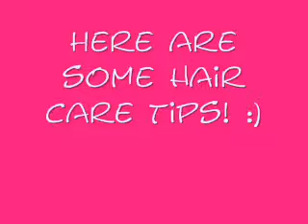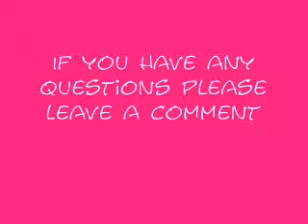Hair care tips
Product Names:
Artec Kiwi Color Reflector Blow Serum (Heat Protectant)
Unite (Leave In Conditioner)